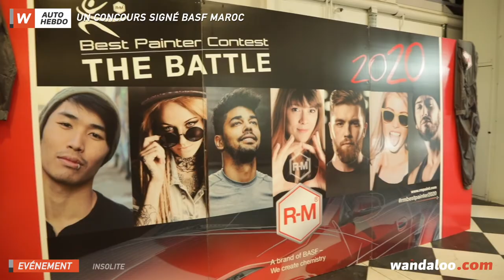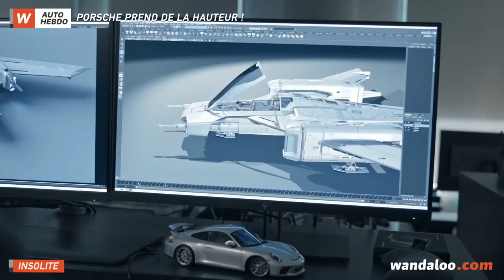Auto Hebdo - EP17 - 21 décembre 2019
Au sommaire de l’Auto Hebdo de cette semaine :
- Le premier COTY organisé par l'AIVAM
- Le Teaser de la 4ème génération de la SEAT Leon
- OPEL dévoile le Grandland X Hybrid
- Le Best Painter Contest par BASF Maroc
- Et l'inédite collaboration entre Porche et Star Wars